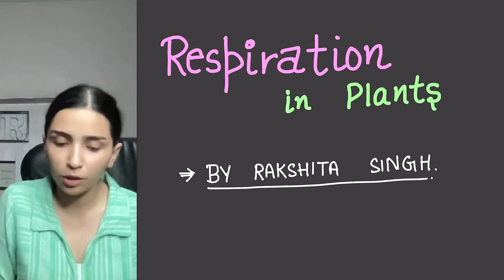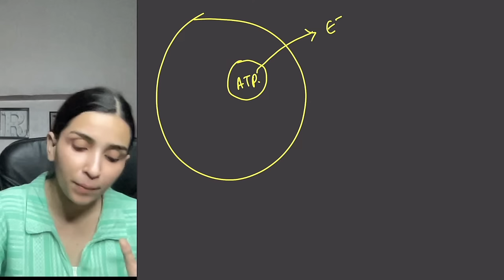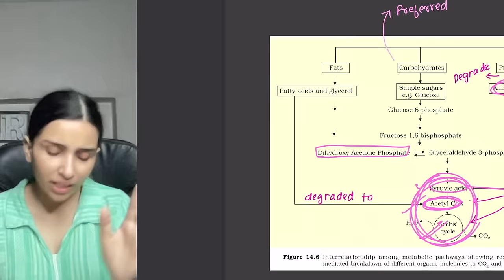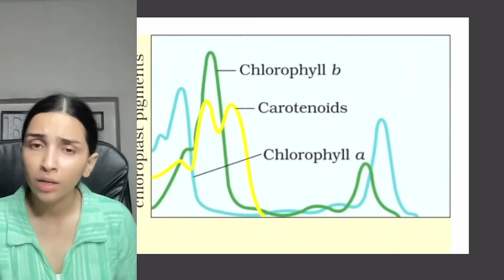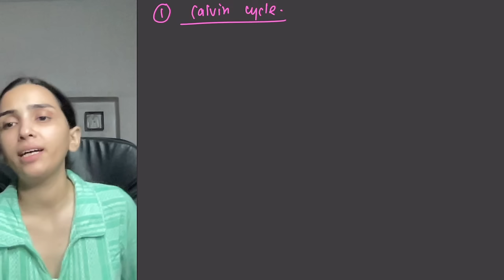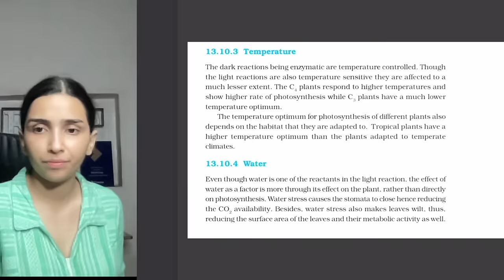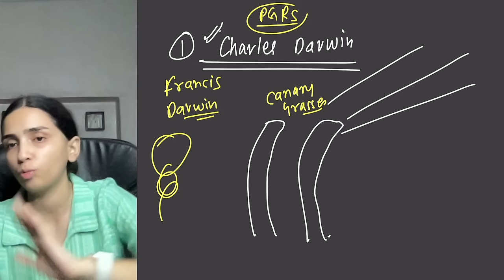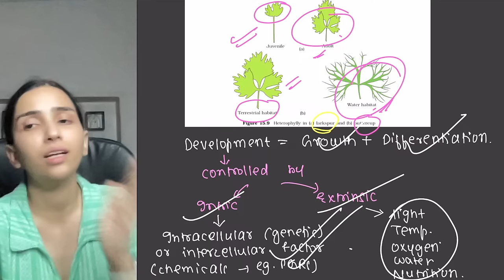NEET 2024 Plant Physiology in One Shot | Class-11 Biology.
Class 11 Plant Physiology in One Shot For NEET 2024-25.

Hello everyone, come and join this great last month one shot revision session on Plant Physiology for the last moment revision of entire unit. In this video Rakshita Ma'am will be covering entire NCERT of Plant Physiology including examples and tricks along with each and every topic from NCERT .
The session will be definitely of great use to all NEET 2024 students but also all the 2025 people can use this , As every single point of NCERT will be covered in the form of details of NCERT and Mindmaps

Timestamps:-

0:00 - 3:31 : Introduction
3:31 - 1:19:55 : Respiration in plants
1:19:55 - 1:25:55 : Break 1
1:25:55 - 2:10:13 : Photosynthesis part 1
2:10:13 - 2:13:20 : Short Break
2:13:20 - 2:57:18 : Chemiosmotic hypothesis and photosynthesis part 2
2:57:18 - 3:07:02 : Break 2
3:07:02 - 4:16:57 : Plant growth and development
4:16:57 : Conclusion

For Notes and DPPS you can join Our Official Telegram Channel